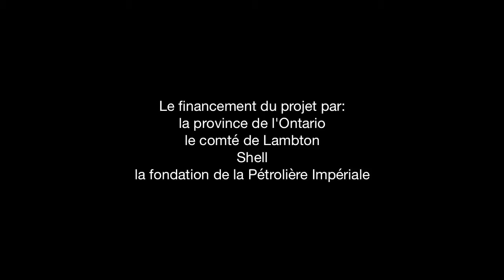Edward Winnett à Bornéo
Extrait de l'exposition "International Driller Tent".
Produit par Avolution Multimedia pour le Oil Museum of Canada.